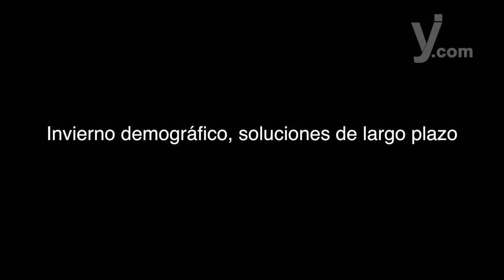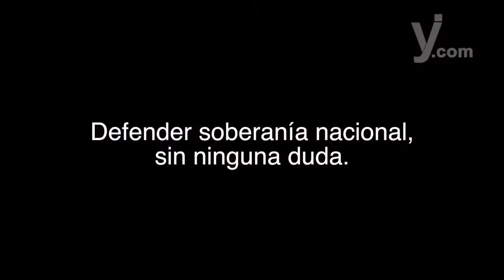Contra invierno demográfico, defender la vida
Las diputadas Susana Corella y Alejandra Reynoso, comparten con YoInfluyo.com, cómo la apuesta por los derechos sexuales, obstaculiza soluciones a problema global.